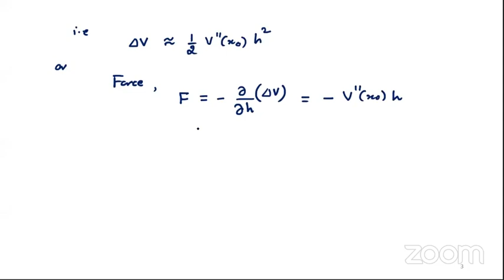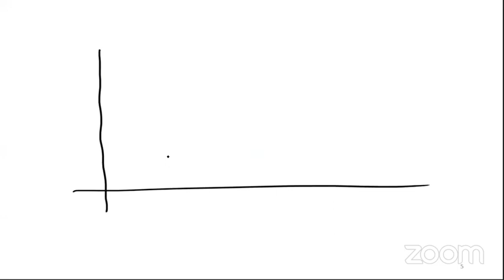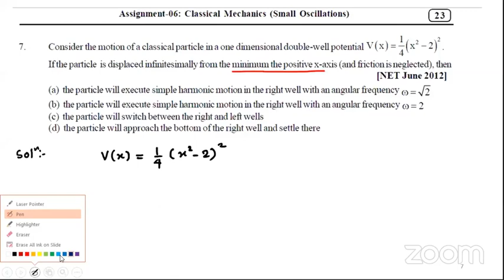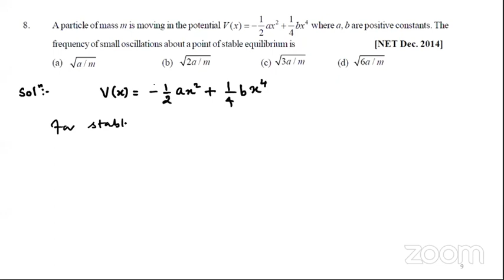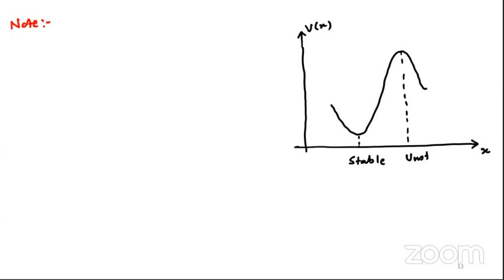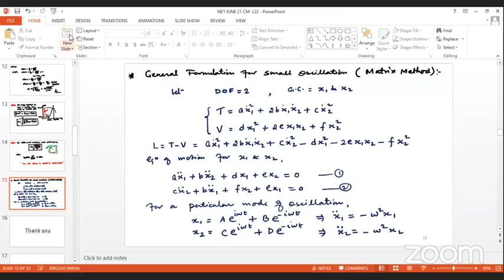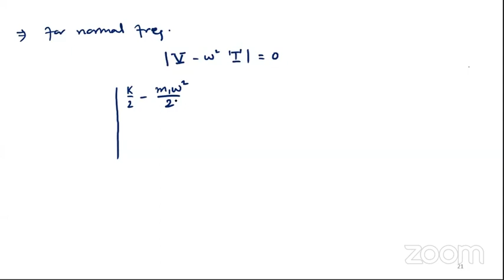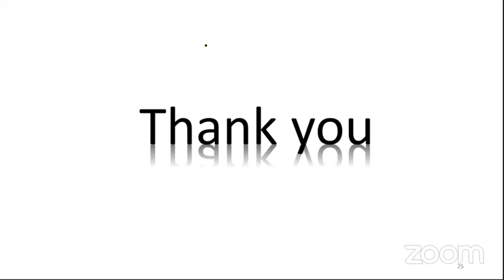Lect 22 Classical Mechanics 8 5 Small Oscillation